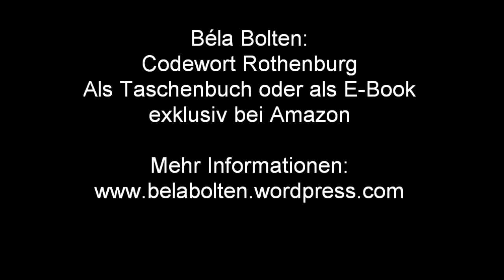Béla Bolten liest Codewort Rothenburg - Kapitel 1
Béla Bolten liest das erste Kapitel seines Kriminalromans "Codewort Rothenburg".
Als Taschenbuch und E-Book exklusiv bei Amazon erhältlich.